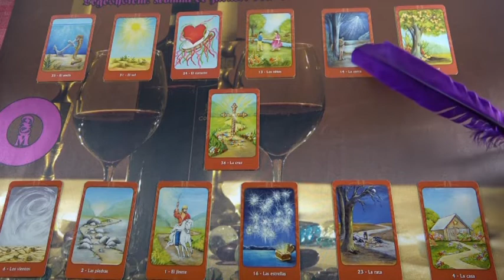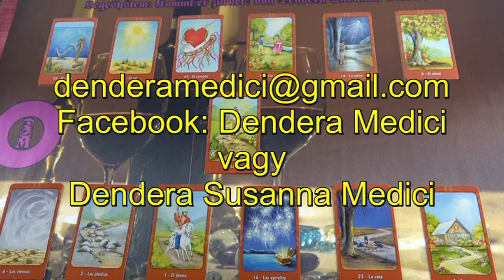"Visszatér hozzád?" Személyes jóslás CINEGE részére